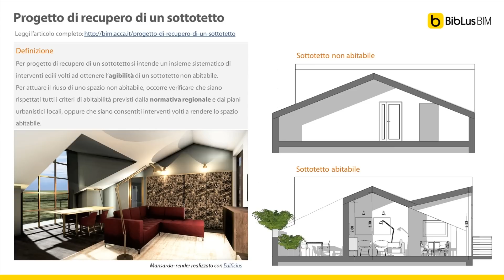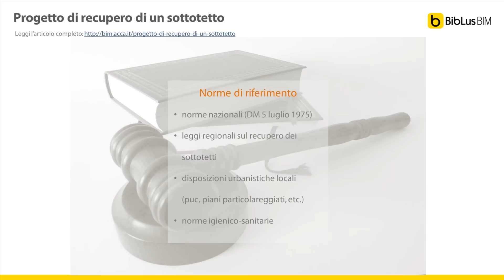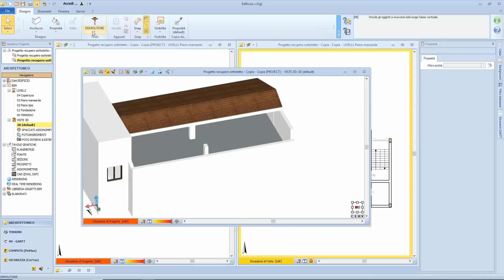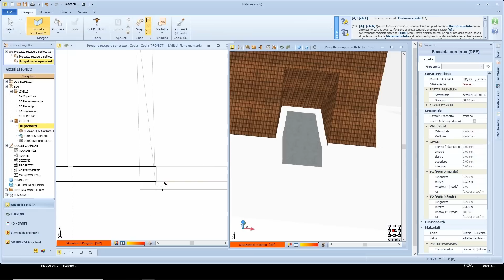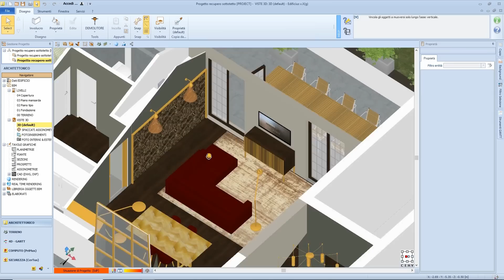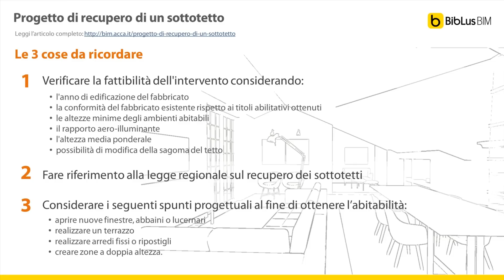Come fare il progetto di recupero di un sottotetto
Come progettare il recupero di un sottotetto: ecco una panoramica completa con normativa, requisiti, verifica di fattibilità e soluzioni architettoniche. Clicca qui accedi al focus tecnico per scoprire tutti i dettagli con file dwg e modello 3D da scaricare. Se vuoi aprire il file di esempio puoi scaricare la trial di Edificius qui Scopri ora il BIM italiano n.1 facile e per tutti...